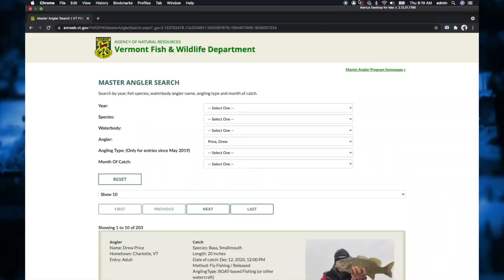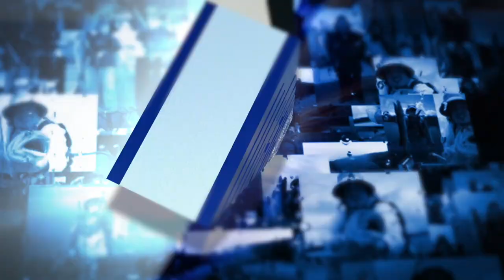Master Angler Challenge Part One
During this episode of Vermont Master Anglers, Drew Price and I team up to Challenge Vermont Fish & Wildlife Biologists Shawn Good and Jud Kratzer to a multispecies smackdown. During this double episode challenge we'll be fishing any Vermont waters using any legal angling technique to see which team can catch the most species in 18 hours.